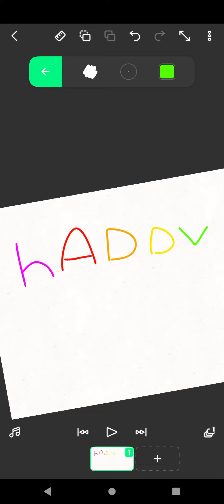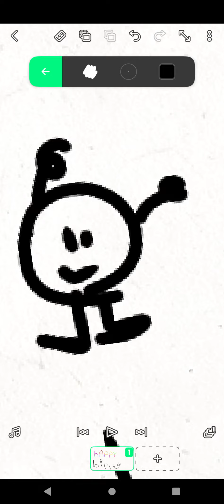HAPPY BIRTHDAY (MY BIRTHDAY) (close)